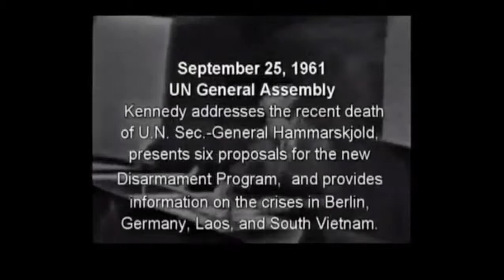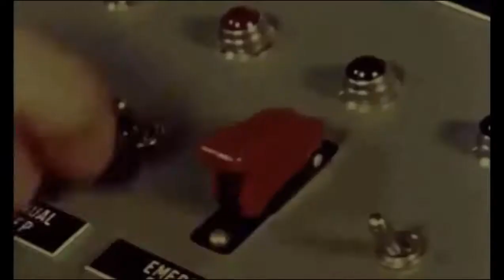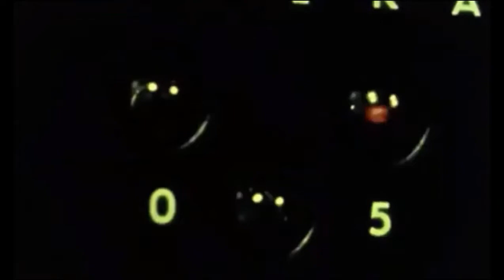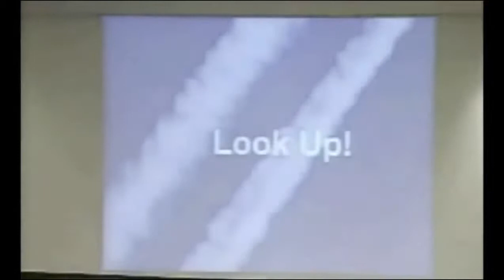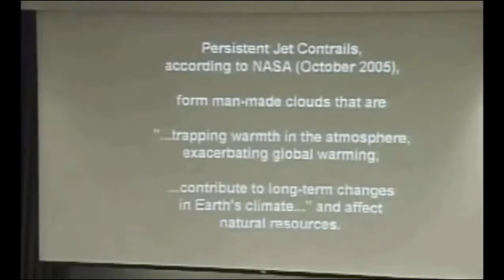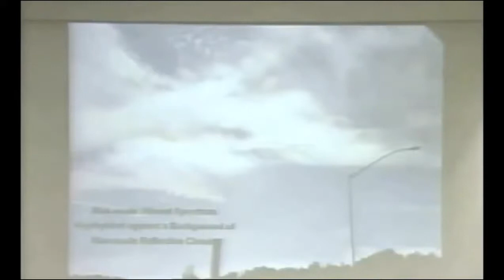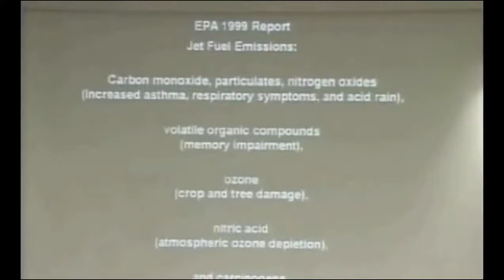Weather Control - Nothing New Under the Sun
Increasing weather anomalies are NOT all just natural occurrences.
Governments, colleges have been manipulating weather for a long, long time. Playing god and bringing about the new world order.

Romans 10:9-11, KJV Only!